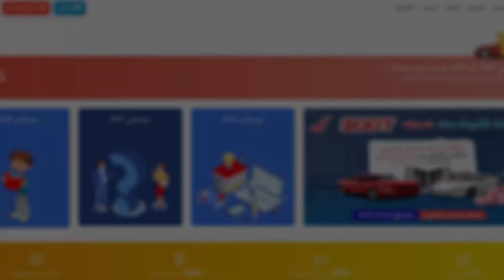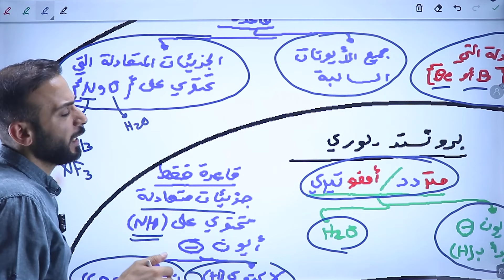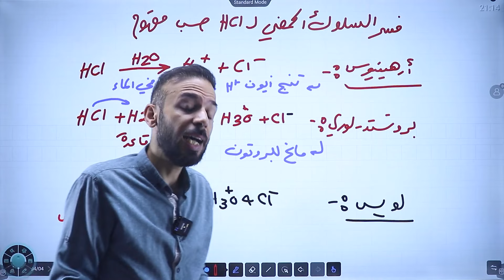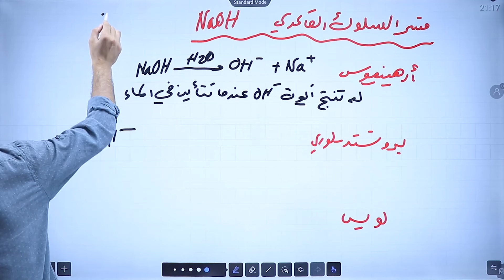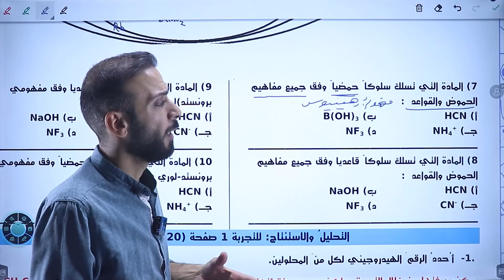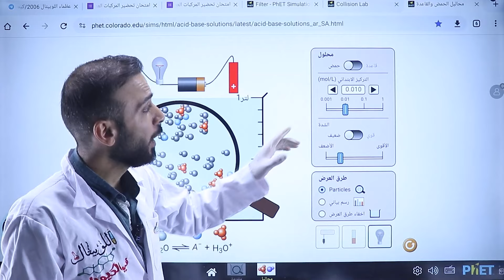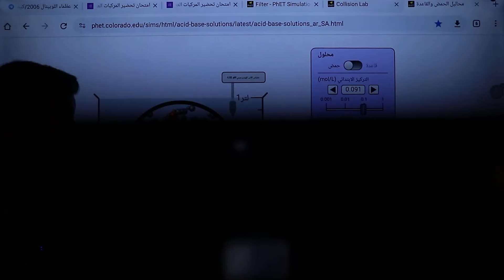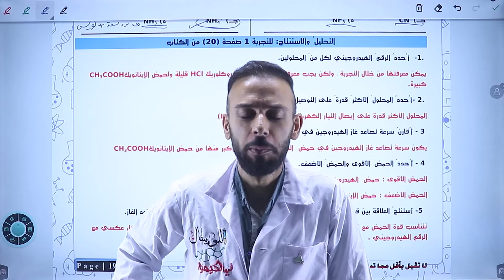كوكتيل الحموض والقواعد / جيل2007 / الاستاذ يوسف القاق / كيمياء / توجيهي / الاردن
💕🎓 _طلابنا جيل 2007 🎓💕
 و اخيراااا 🤩🤩🤩
 تم تجديد البكجات التفاعلية لمادة الكيمياء للاستاذ يوسف القاق 😎
📌 الذي يشمل التالي 👇🏻👇🏻
- بطاقة تفاعلية الفصل الاول التوجيهي✅
- دوسيات الفصل الاول كامل📚
- الهدايا اللطيفة😍

سعر بكج العلمي 53 دينار شامل التوصيل
سعر بكج الفروع المهنية 38 دينار شامل التوصيل

 كمية البكجات محدودة وعرض البكج حتى نهاية الكمية

طلابنا الغاليين هي جميع الروابط يلي بتفيدكم لمتابعة الاستاذ يوسف القاق❤️